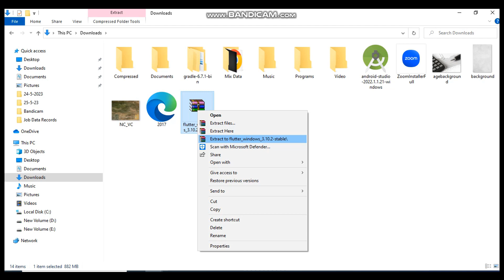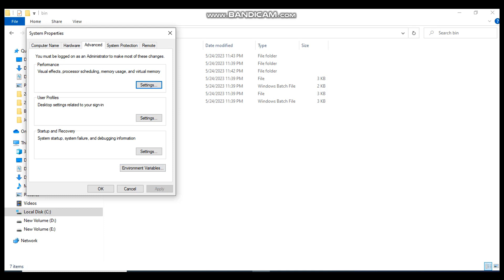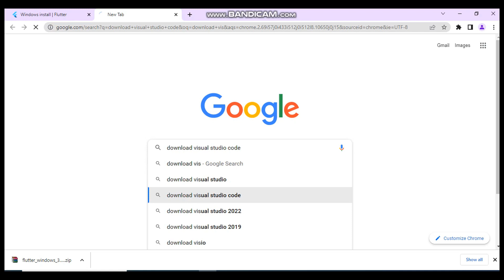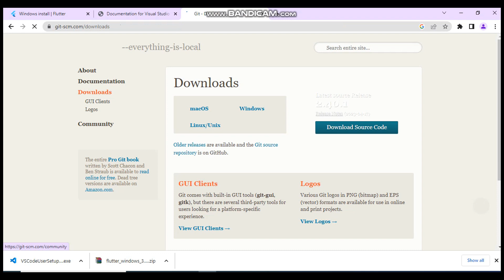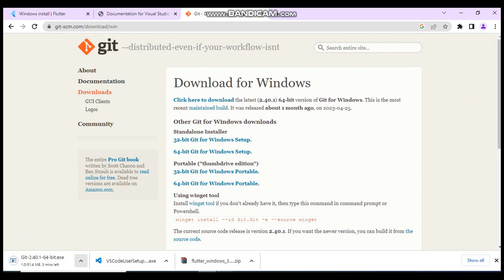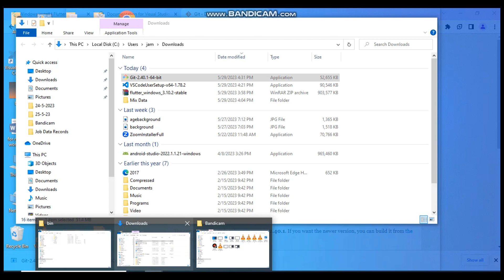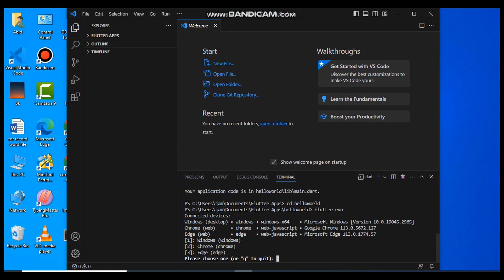How to Install Flutter Sdk on Windows with Visual Studio Code.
In this video let's set up Flutter, Visual Studio Code, and Git on Windows to run flutter applications for Android
How to Install Flutter on Windows with VS Code
How to Install Flutter in Windows 10 | 2023